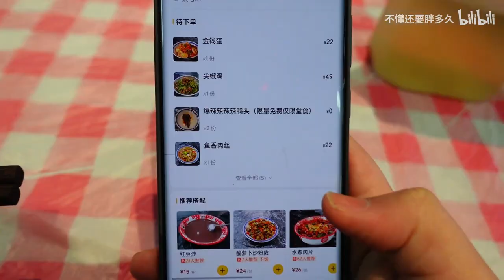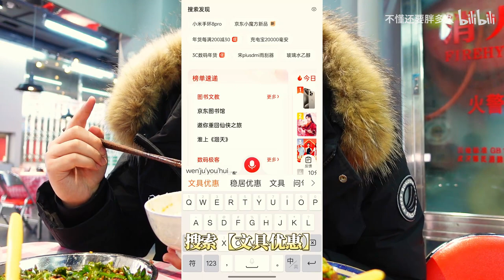武汉吃人均三四十的性价比川菜馆！一个月来三次，简直当食堂吃！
1
hello大家好~这里是🤵还要胖很久的宵夜小能手！！
爱吃宵夜的千万不要错过~
搜寻各种美食小吃，穿梭在街头巷尾之间~（有运动量了， 应该不会胖太久！😋）